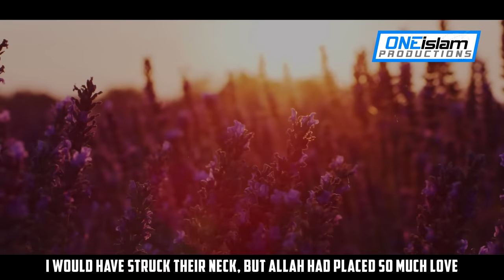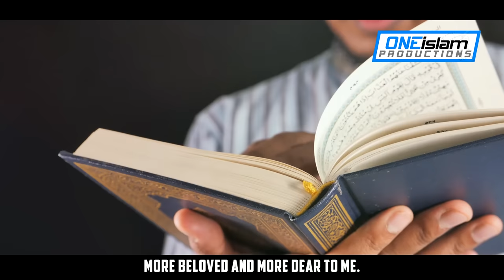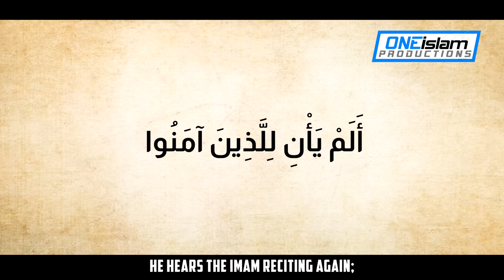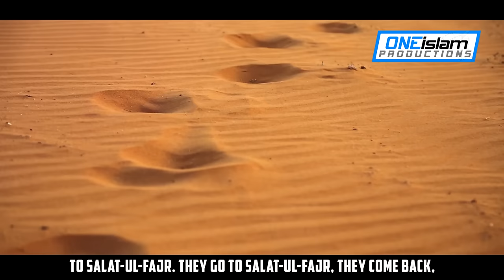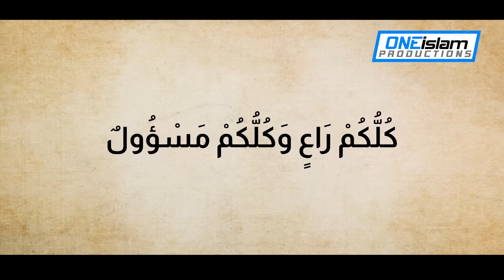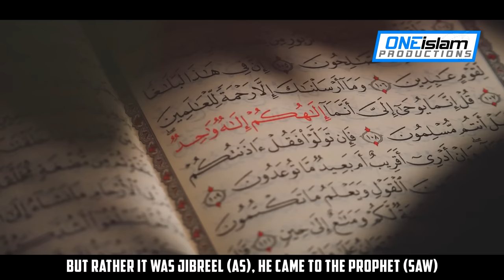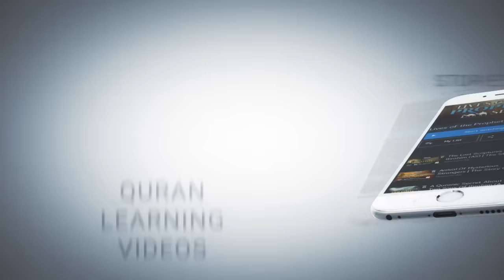The Life Of SIN - Very Emotional Story